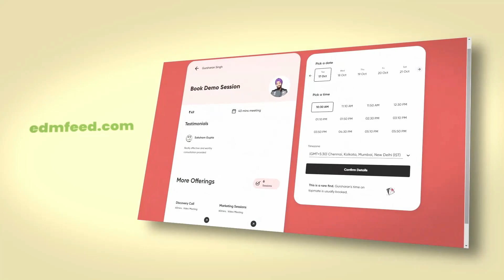3 Important Things Before You Pick A Freelance Client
Before you make a deal with a client for your freelancing services, you need to understand 3 important things.

► The first thing is the business model of the client.
► The second thing is the stage of the business in terms of investment.
► The third thing is identify if there is any currency difference?

I have explained all the 3 factors in the video with examples.